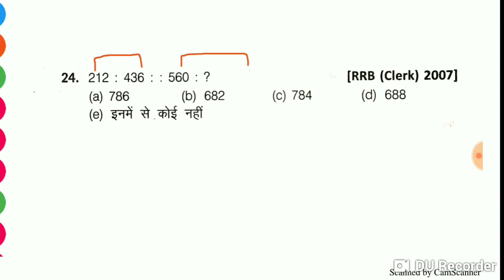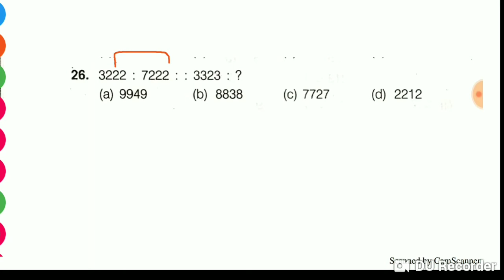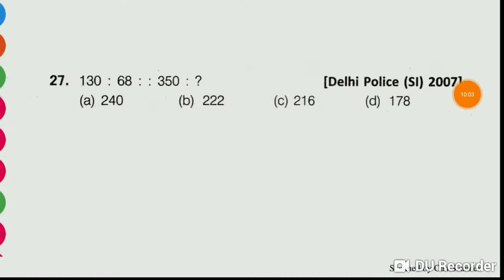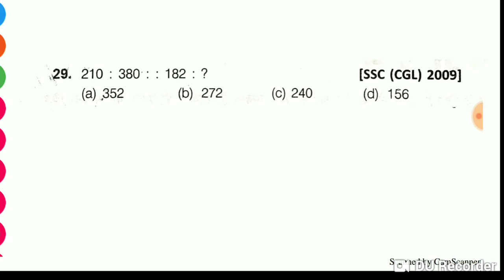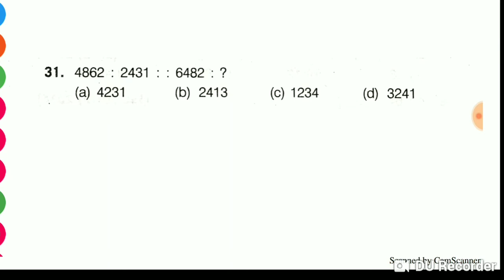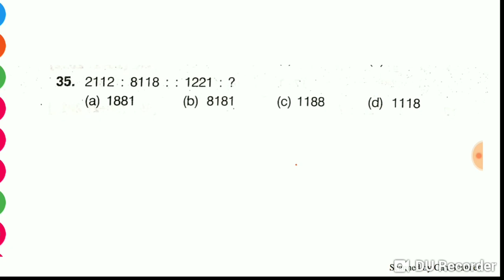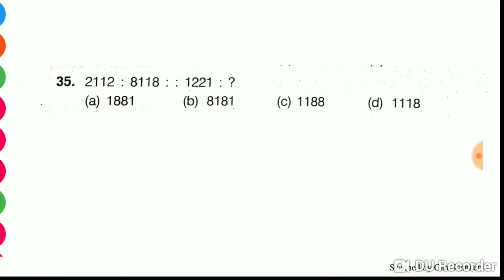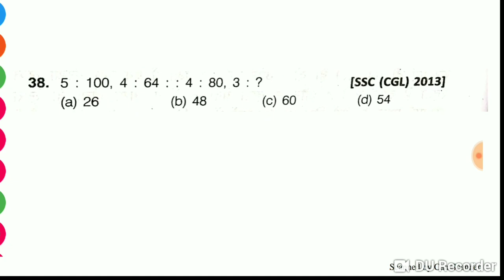Master reasoning full book solution by Arihant | Analogy& Similarity | Class-16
Master reasoning full book solution by Arihant | Analogy& Similarity | Arihant reasoning | Class-16 | SSC | RAILWAY | DELHI POLICE | UP POLICE | UP SI | JAIL WARDER | UPSSSC | UPSC | BANK | DRDO | .etc